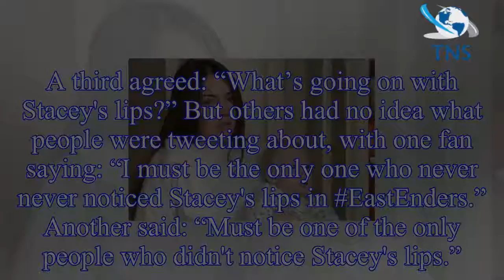EastEnders spoilers: Stacey Fowler sparks concern as BBC soap viewers spot something different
EastEnders spoilers: Stacey Fowler sparks concern as BBC soap viewers spot something different about Lacey Turner character in Martin Fowler scene
EastEnders fans were concerned for Stacey Fowler, after noticing something different about the BBC soap character earlier this year.
Lacey Turner, who plays Stacey, returned to Walford earlier this y